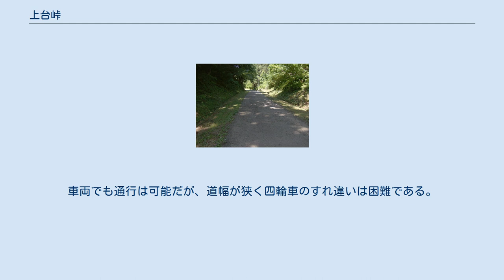上台峠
金山町_(山形県)
上台峠 上台峠 上台峠（うわだいとうげ）は、山形県新庄市赤坂と同県最上郡金山町上台とを結ぶ峠である。
標高195m。
 3つの小丘陵が連続する道であるため「三坂峠」とも呼ばれる。
狭義での上台峠は最も金山寄りの丘陵上だが、市町境界は中央の丘陵上にある。
 羽州街道の一部であり、江戸時代には出羽各藩の参勤交代路として使われた。
1878年（明治11年）に東北・北海道を旅したイザベラ・バードは、新庄から上台峠を越えて辿り着いた金山の風景を絶賛している。
 1880年（明治13年）、初代山形県令三島通庸により県内に多数あった交通の難所と共に上台峠も改良が行われ、幅4間（約7.2m）の新道が造られた。
これによって人々の往来や物資の輸送が活発化した。
翌1881年（明治14年）には明治天皇が東北行幸時に通過しており、上台地区の旧近岡家に記念碑が残されている。
 奥羽本線が開通すると交通の主役は鉄道となり、一時道路交通は衰退した。
戦後に造られた国道13号は、本来の上台峠より西側を迂回しているが、こちらも「上台峠」と呼ばれることがある。
 現在旧道は、未舗装の農道となっている。
車両でも通行は可能だが、道幅が狭く四輪車のすれ違いは困難である。